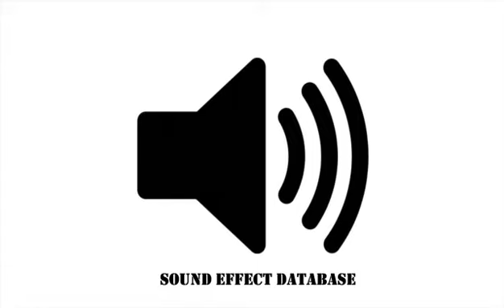M1919 Browning Machine Gun With Constant Burst Sound Effect